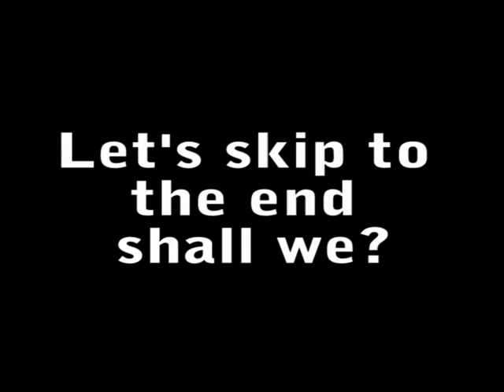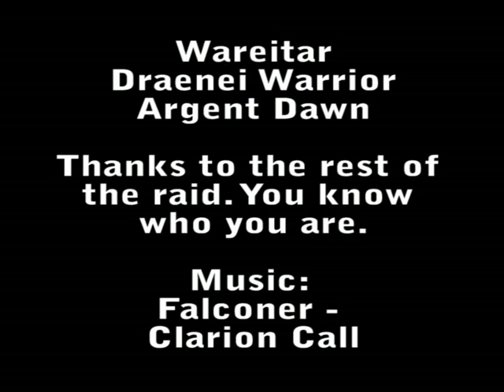Tanking Prince Malchezaar with a Fish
Just thought it would be funny to tank the Prince of Karazhan with a fish... So, after getting the fish... Here we go...